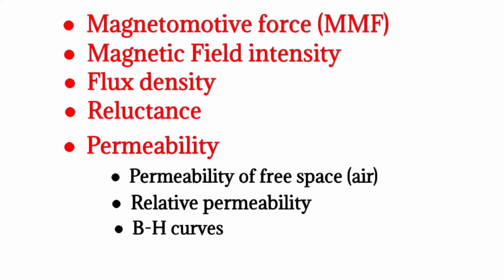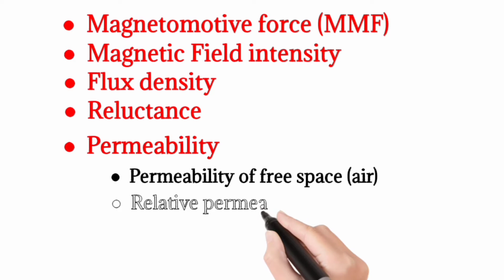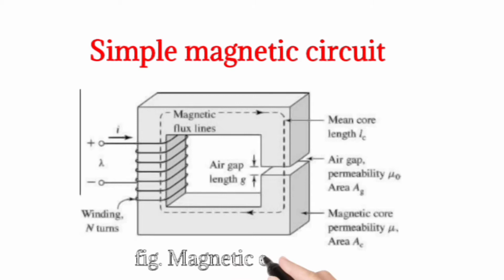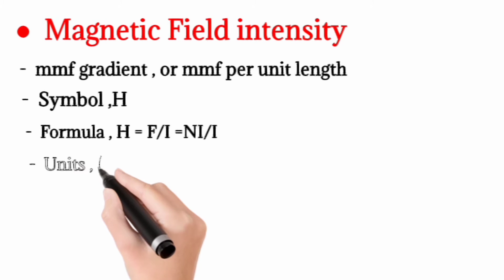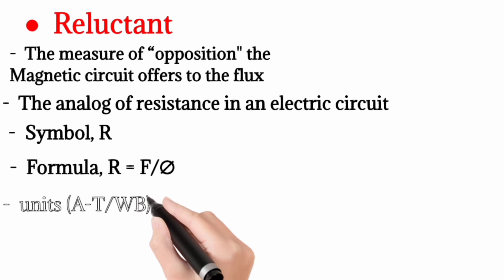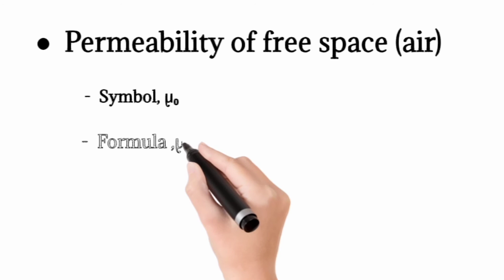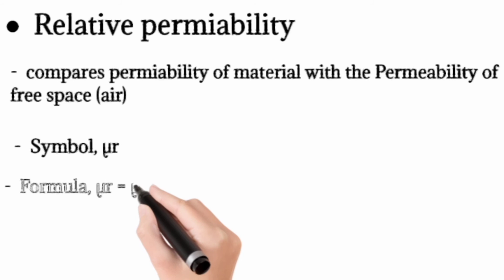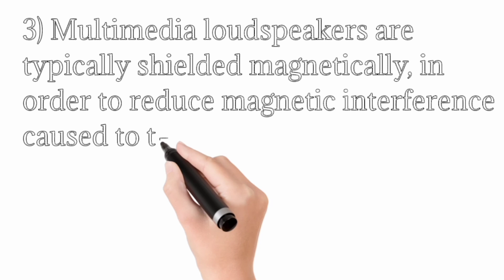Magnetic circuits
A magnetic circuit is made up of one or more closed loop paths containing a magnetic flux. The flux is usually generated by permanent magnets or electromagnets and confined to the path by magnetic cores consisting of ferromagnetic materials like iron, although there may be air gaps or other materials in the path.